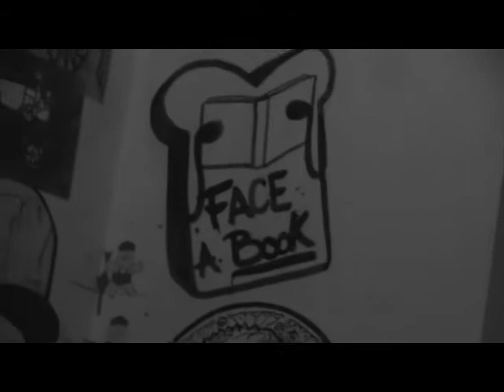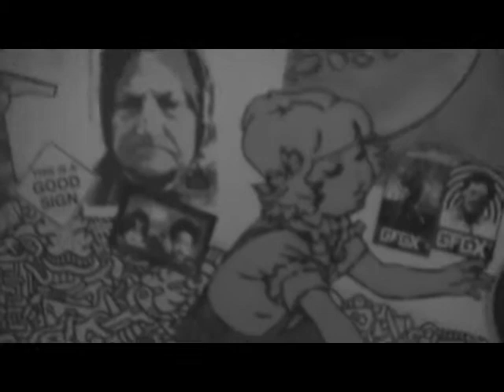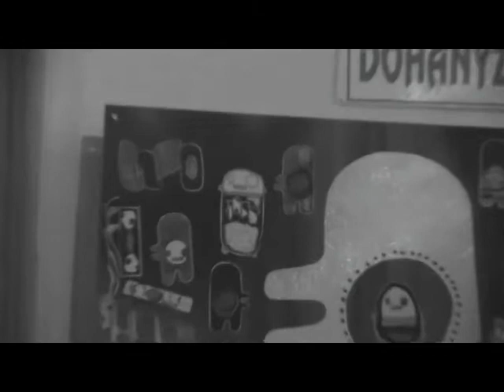Ragad Art - 2011 - Tűzraktér - amorfart live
.2011.01.08. Ragad Art - Budapest , Tűzraktér.